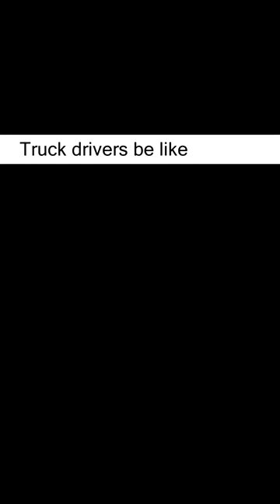Funny Random Memes 206 Memes 1255